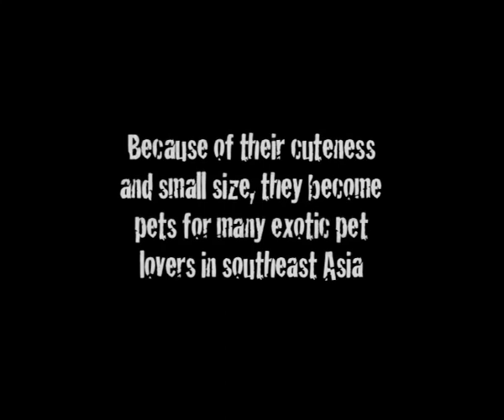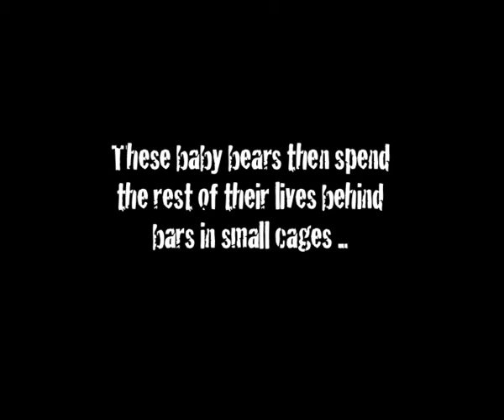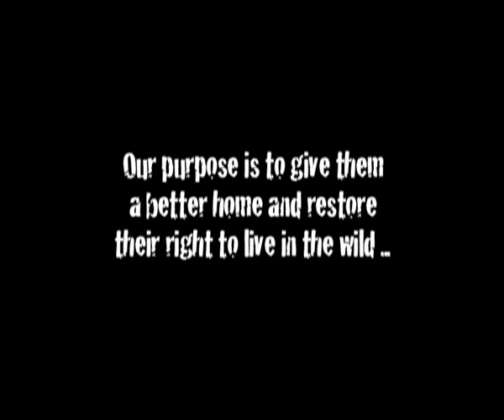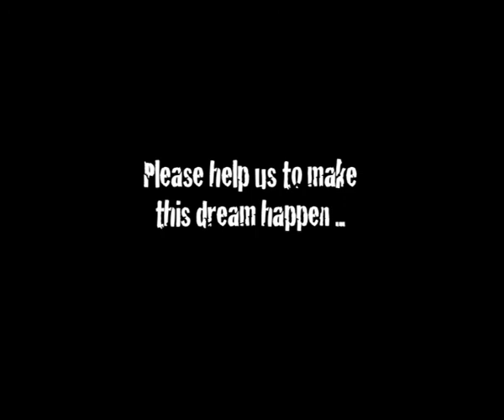BSBCC Sun Bear mini video (LEAP)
A short video by Bornean Sun Bear Conservation Centre for the Sun Bears.
Thank you to:
Wong Siew Te
Shayna Zaid
Beartrek for part of the video clip